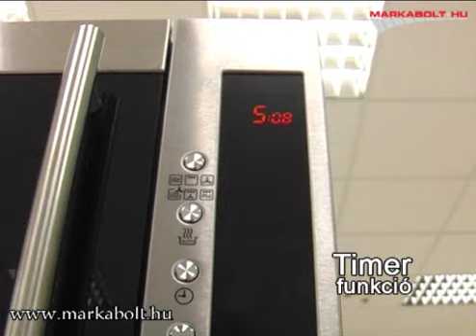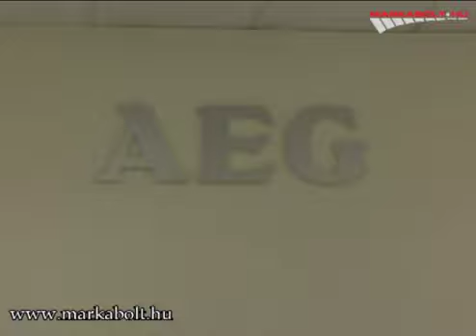AEG MCC 2580 E-M mikrohullámú sütő Márkabolt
Akciós AEG MCC 2580 E-M mikrohullámú sütő - raktárról azonnal, akár 5 év kiterjesztett garancia - egyedülálló videó termékbemutatóval - országos házhozszállítással, AEG márkaboltból!